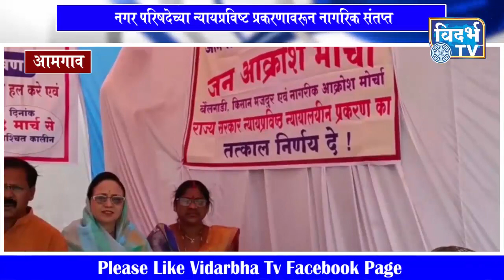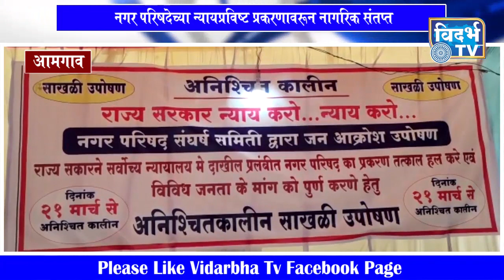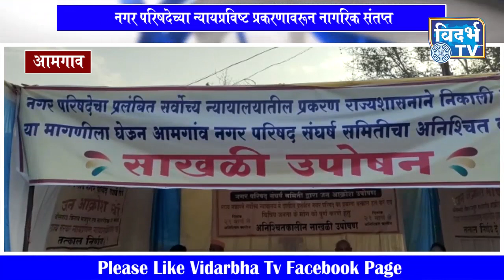महाराष्ट्र शासनाने सर्वोच्च न्यायालयातील केस लवकरच निकाली काढण्याचे नागरिकांचे आव्हान